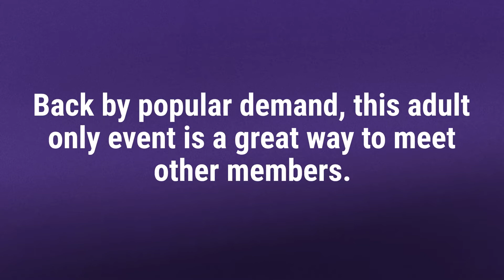Tuesday Tasting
We listened and we are bringing it back! Tuesday Tastings will return in 2022. To register, visit the front desk.